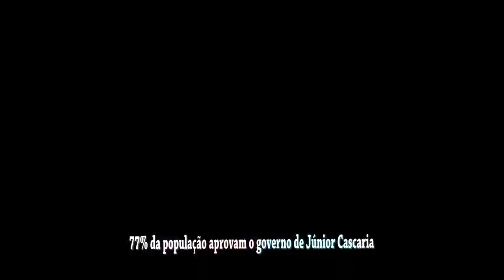PREFEITO CASCARIA FALA DA CARREIRA POLÍTICA E ABRE A INTIMIDADE SOBRE SUA VIDA PESSOAL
A repórter Vicença Cristina entrevistou o prefeito mais arrojado do Médio Mearim, Júnior Cascaria, de Poção de Pedras. Conhecido no Maranhão pelo nome exótico, Cascaria recebeu a Web TV em seu gabinete e falou sobre sua carreira política, empresarial, ascensão, reeleição, quebra do 'tabu', vida pessoal e acerca do nascimento de sua filha caçula. confira aí!